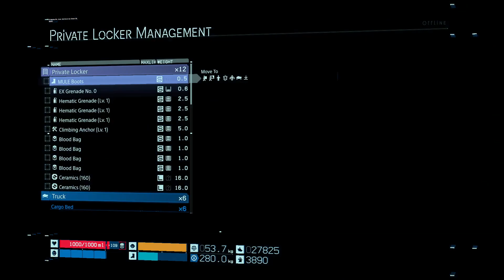#32 Death Stranding: Director’s Cut ( 1st playthrough )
I was hesitant to play this game. I finally decided to just play it and see what happens, I faced palm so hard. I started kicking myself for not playing this game sooner! This game is great, and I am a big fan now of Kojima and will play the sequel and any other game Kojima makes lol.

I will make a playlist that captures my full playthrough and experience for this one and the sequel. Then I will make another playlist for every playthrough I do with this game. So happy I bought this game.